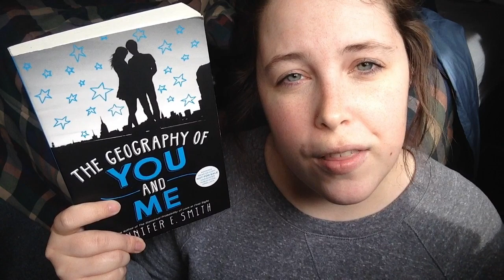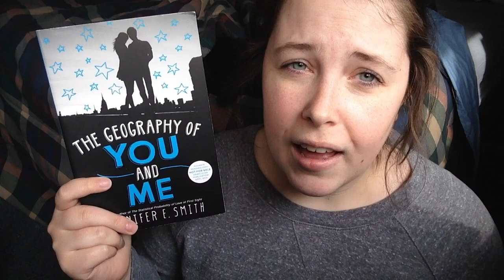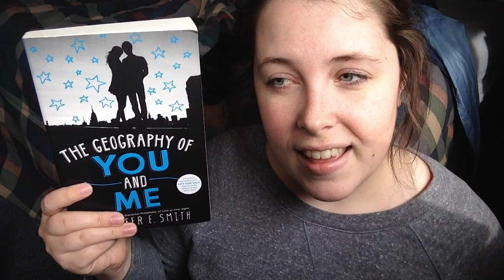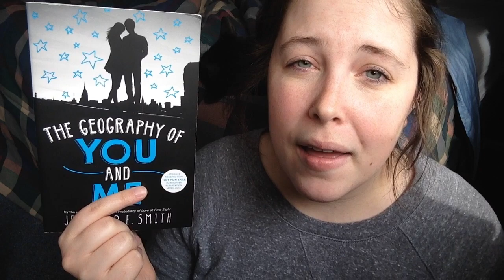The Geography of You and Me by Jennifer E. Smith Review